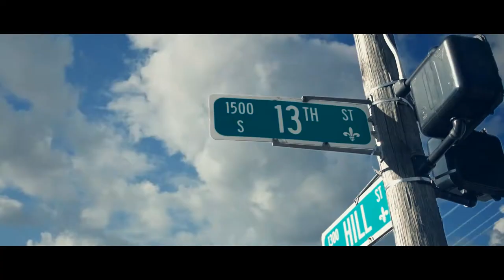Chen-1 - In The Jungle